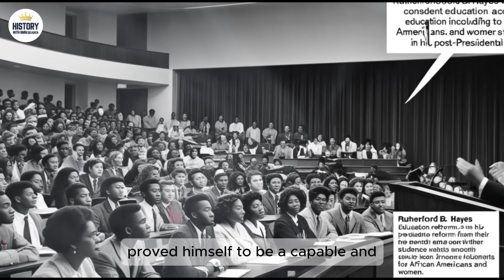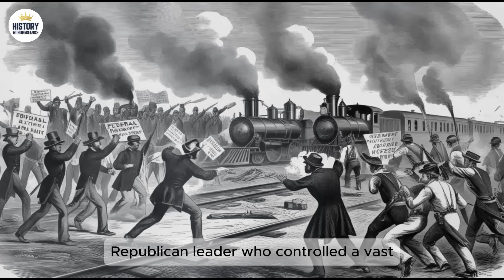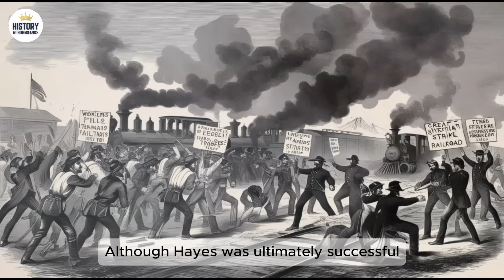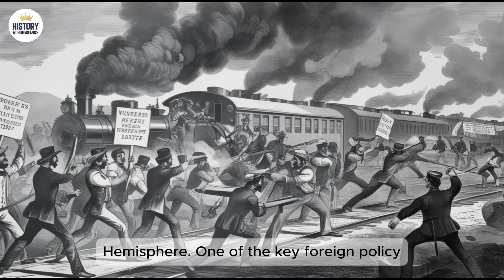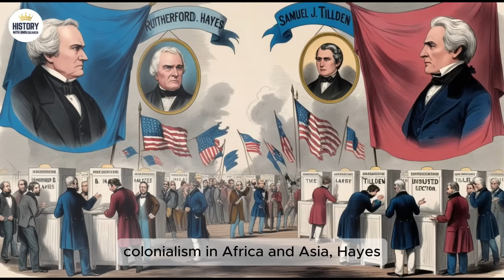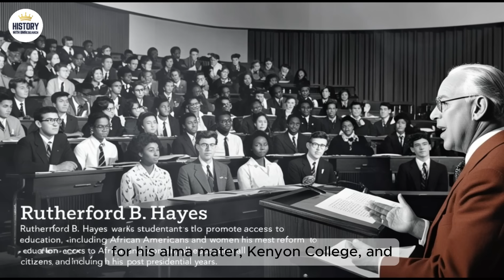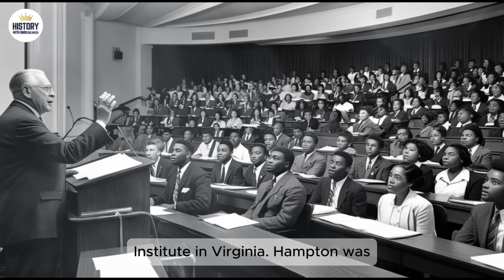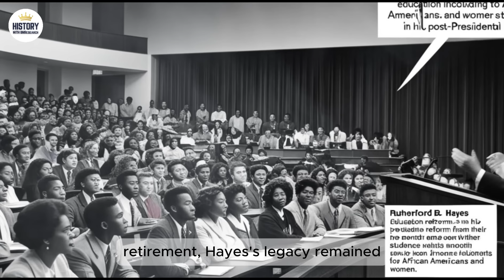Rutherford Birchard Hayes – 19th President of the United States (1877–1881)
Do you know the story of Rutherford B. Hayes, the 19th president of the United States? Welcome to BMResearch, where we explore fascinating historical figures and their legacies. Join us as we dive into the life of Hayes, from his early days, through his presidency, and beyond into his lasting impact.BMResearch History Business Ancient Humans Human Evolution rutherford b. hayes american presidents rutherfraud his fraudulency corrupt bargain end of reconstruction civil war samuel tilden jim crow

1-The video is for entertainment and informational purposes only, not professional advice.
2-Accuracy of content is not guaranteed; viewers should verify critical information independently.
3-Personal responsibility is emphasized; viewers should consult professionals before making important decisions.
4-Product recommendations are subjective, so research is advised before purchases.
7-Respectful and constructive comments are encouraged; guideline violations will be removed.
9-AI-generated images in the video are explained as artistic creations that may not represent reality.